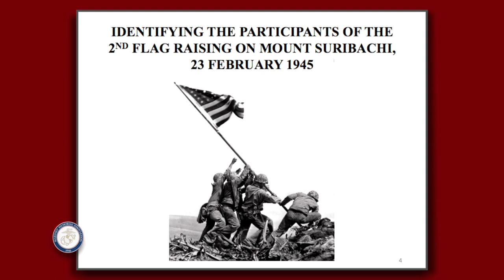2018 – 73rd Anniversary of the Battle for Iwo Jima – LtGen Jan Huly, USMC (Ret.) – Preview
Watch a preview of the 73rd Anniversary of the Battle for Iwo Jima, featuring Lieutenant General Jan C. Huly, USMC (Ret.) at the Marines’ Memorial Club on 20 February 2018.   General Huly is currently the President and CEO of the Marines’ Memorial Association & Foundation.  The compelling information in this discussion is based on General Huly’s appointment to a special panel to identify the participants of the 2nd Flag Raising on Mount Suribachi on 23 February 1945.